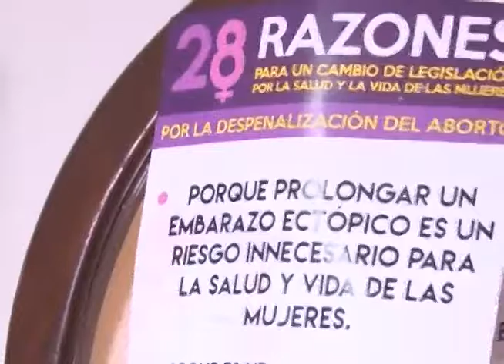CN: Diputados inician debate por despenalización del aborto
Diputados del FMLN presentaron en la Comisión de Legislación y puntos constitucionales, las reformas al código penal en lo referido a la despenalización del aborto. Los legisladores de distintas fracciones muestran diferentes posturas sobre el tema.